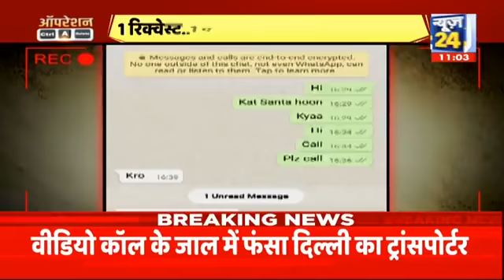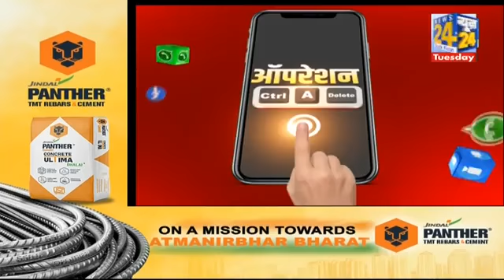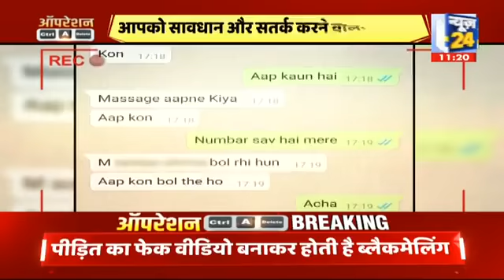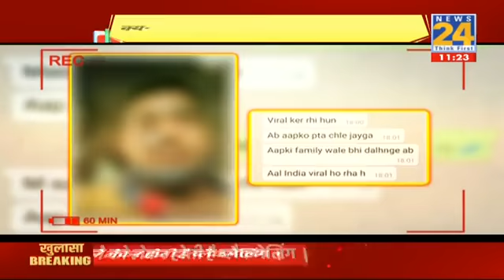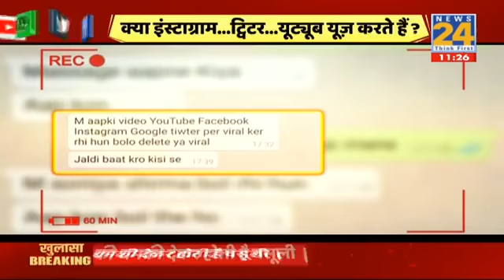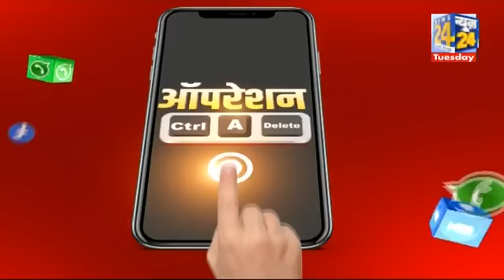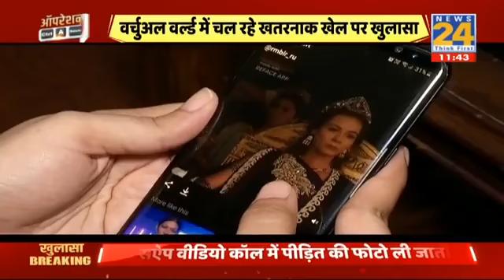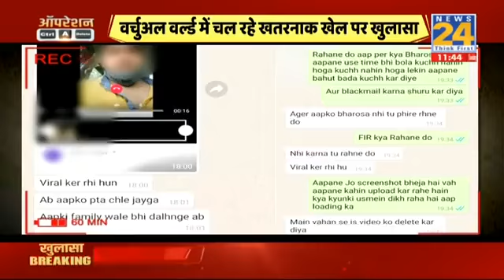October 10, 2022